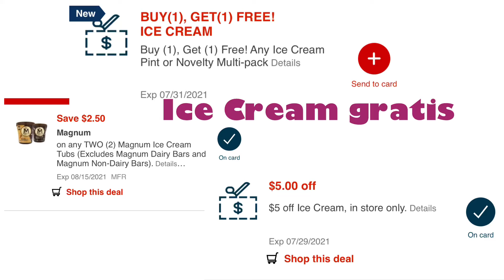🔥🔥🔥Ice cream Gratis!! 😎😎